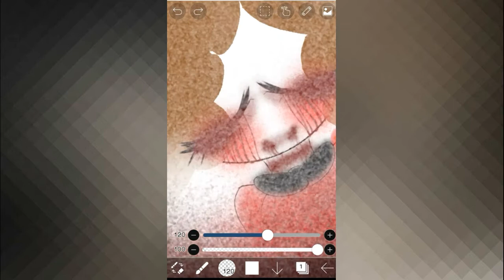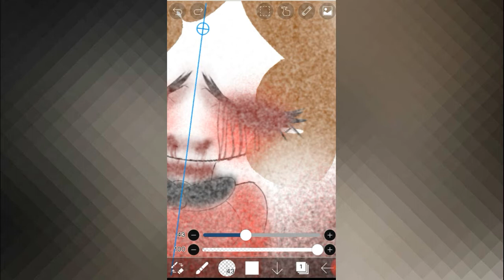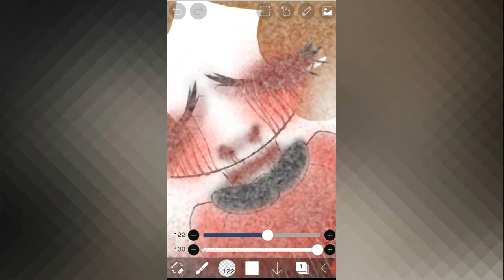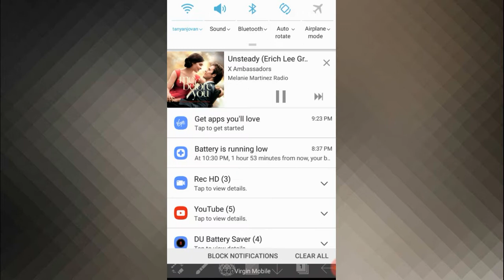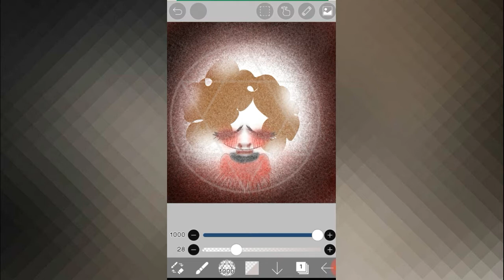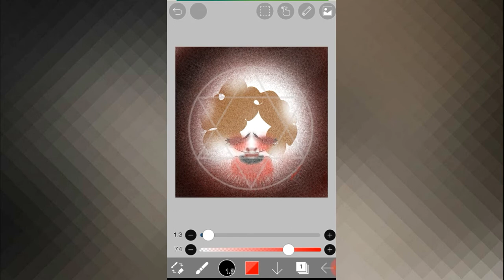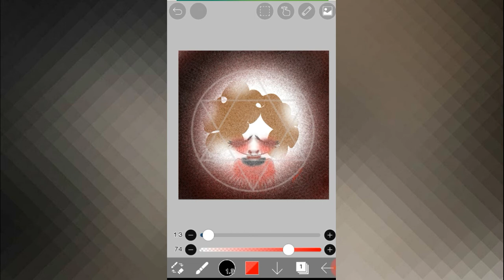Sound's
Recorded by Rec HD – Screen recorder for Android. Want to try to go idis pants x